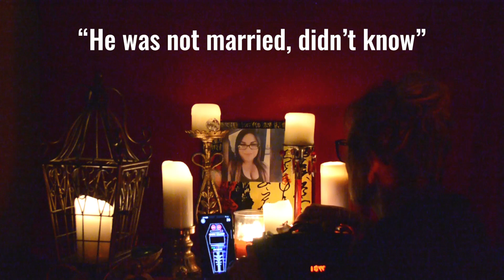JOLISSA FUENTES Spirit Box Session. Follow-Up. Love Triangle? Clear EVPs put more pieces together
I'm trying to get answers from my Spirit Guides about what happened to the Selma California 22-year-old after she went missing after leaving her grandmother's where she was staying. She was last seen on surveillance camera at an AM/PM Gas station where she stopped to purchase a cigar.

Amanda is back with another Spirit Box Session!

The Afterlife Adventures Team:
Lead Investigator: Amanda
Investigator/Camera Operator: Mathew